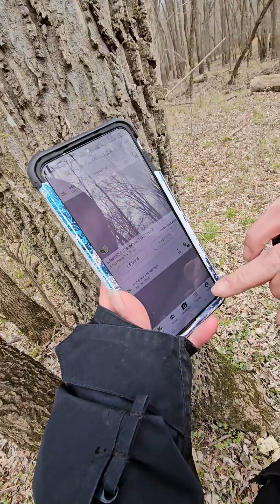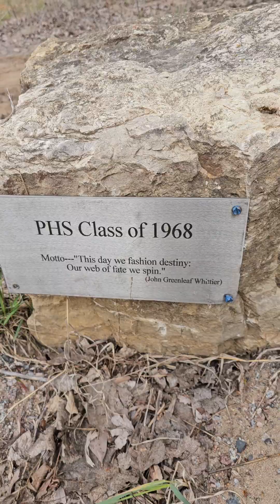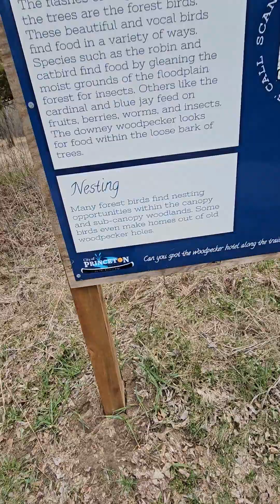great hiking trails, princeton mn 👌 Frisbee golf ⛳️ on the Rum River